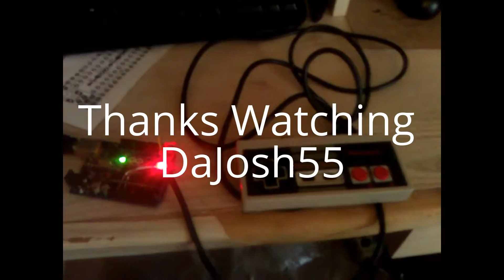Scary car nontan